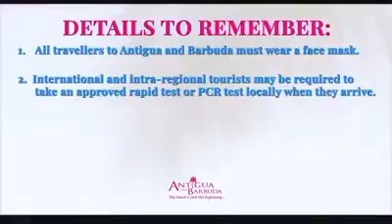The Resort Foundation Antigua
Why we choose to have the first The Resort Foundation property in Antigua.